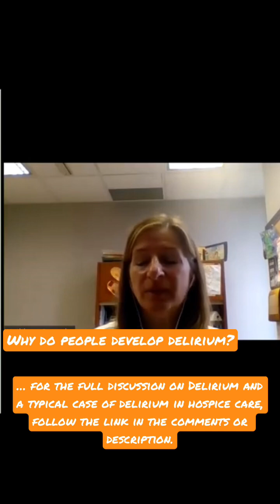Why People Develop Delirium?